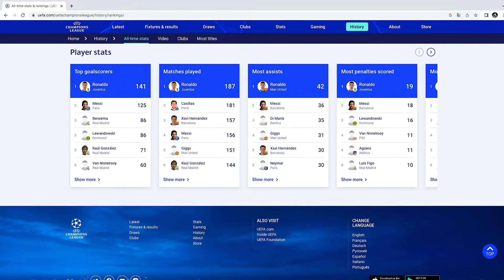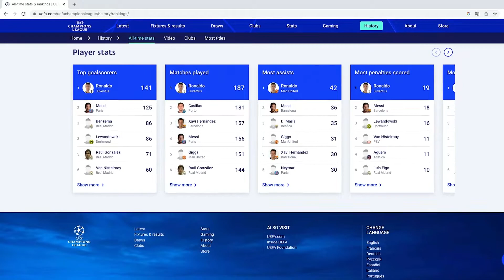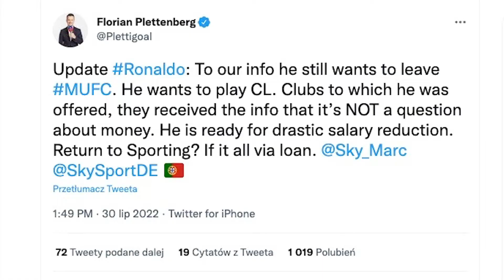#121 - Dlaczego "wielcy" nie chcą Ronaldo! Czy odejdzie z United?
Wielcy nie chcą Cristiano Ronaldo.

⚽ Dlaczego Ronaldo chce odejść z Manchesteru United?
⚽ Dlaczego Chelsea, Bayern i Atletico nie chcą Ronaldo?
⚽ Gdzie Ronaldo ma szansę trafić?
⚽ Czy Manchester United zdecyduje się pójść na rękę Portugalczykowi i go wypożyczyć na sezon?

Zapraszam!